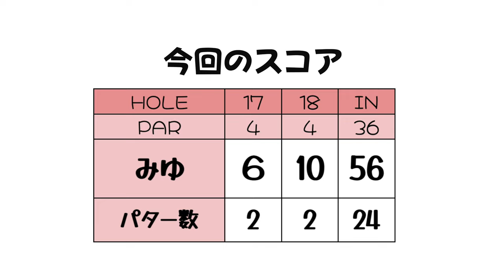【即効性】ラウンド中でも"肘"効果テキメン！【森先生ラウンドレッスン④】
今回は森先生に丁寧にラウンドレッスンしていただきました！
カメラマン山ちゃん不在の中、100切りに必要なポイントがたくさん詰まった、女子2人の笑いの絶えないラウンドレッスンです。

♣本日のゴルフ場:さいたまゴルフクラブ（アコーディア・ゴルフ）